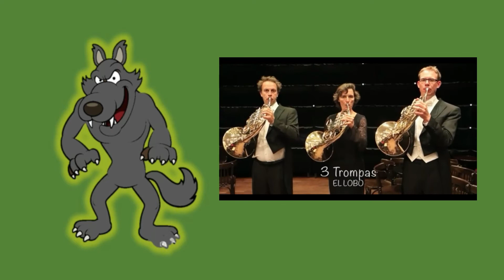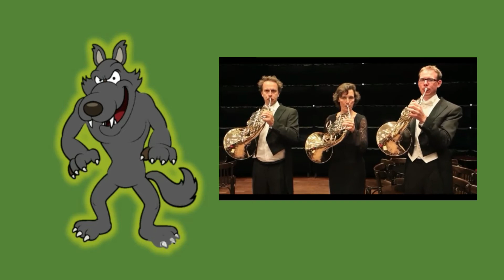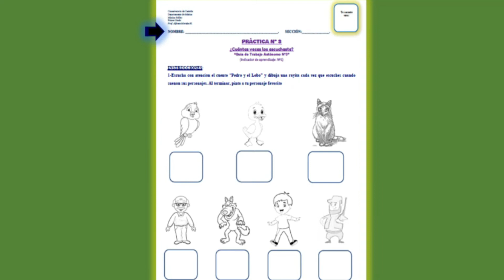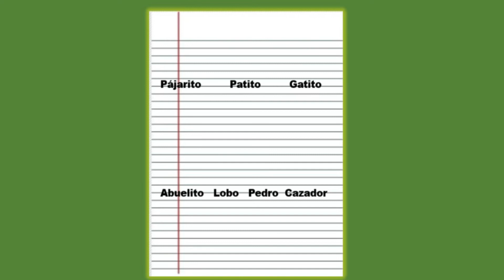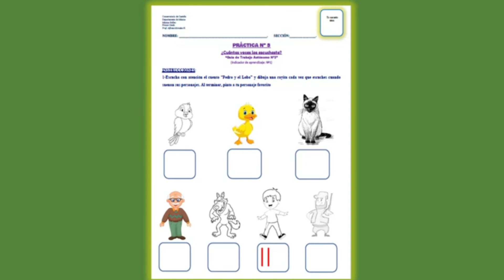Tercera Guía de Trabajo Autónomo Primer Grado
Tercera clase de Música-Solfeo a distancia para los alumnos de Primer Grado del Conservatorio de Castella. Prof. Alfonso Morales Herrera. Curso Lectivo 2021.

Créditos:

-Videos de los instrumentos musicales que corresponden a cada personaje: Álvaro Castillo (28 de febrero de 2018). Los instrumentos de Pedro y el lobo / Peter and the wolf (Prokofiev).

-Cuento musical "Pedro y el Lobo". Interpreta: Orquesta de Cámara de Europa, dirigida por Claudio Abbado.